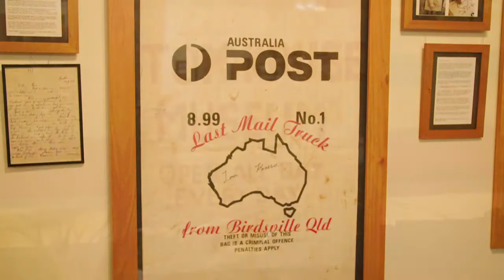WUDU S08E16: History Of The Marree Hotel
Macca catches up with Phil from the Marree Hotel to learn more about this wonderful outback Australian town.